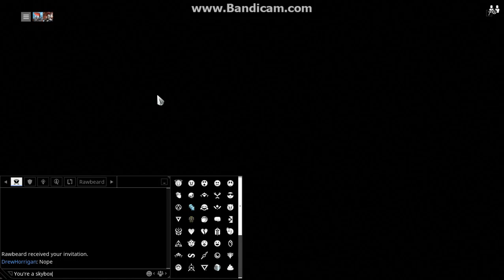Warframe: Breaking out of the Orbiter 2: Break out harder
I was asked if you could jump on the other players' ships when outside.
You can't. :(